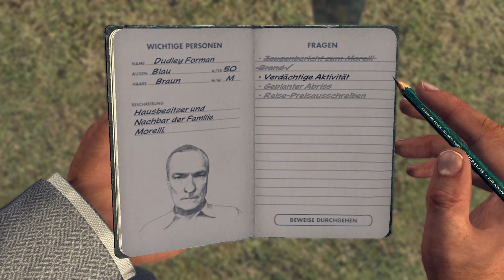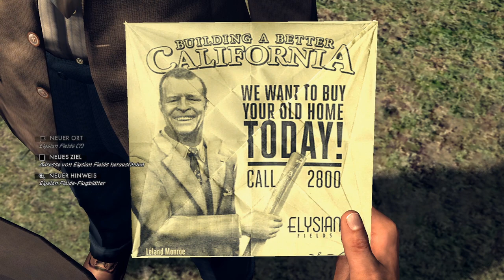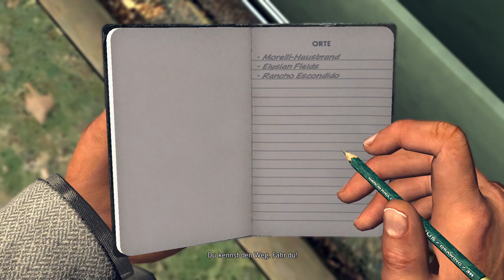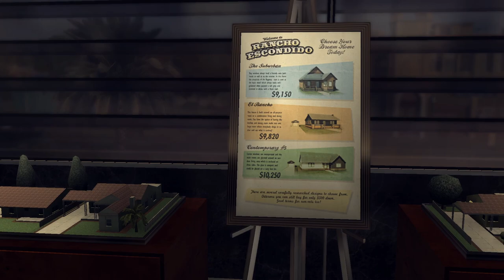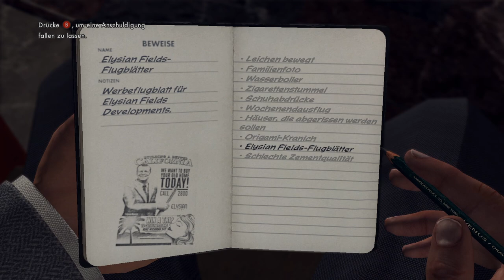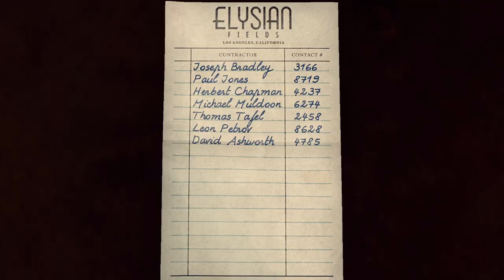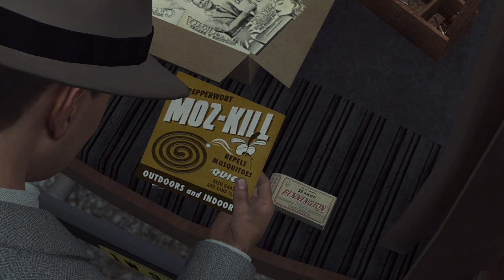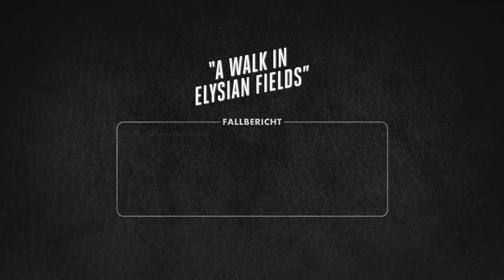L.A.Noire - "In elysischen Gefilden" ⭐⭐⭐⭐⭐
►Timecodes:

► Hausbrand: 1:28
► Ranchi Escondido: 16:40
► Elysian Fields: 19:54
► Elsas Appartement: 31:45
► Chapmans Appartement: 32:55

📲 SKYPE: Gar3th_bale
🎮  STEAM: HSPLP
⚽ ORIGIN: HSPLPYT

✂️ Schnitt: Adobe Premiere Pro CC
🎥 Aufnahme: OBS/Audacity/Kamera
🎨 Bildbearbeitung: Adobe Photoshop CC

► HINTERGRUNDMUSIK

🎸 NoCopyrightMusic
🎤 ByeByeCopyright